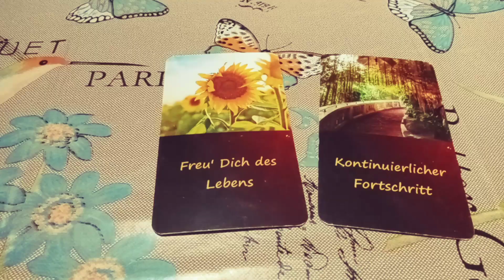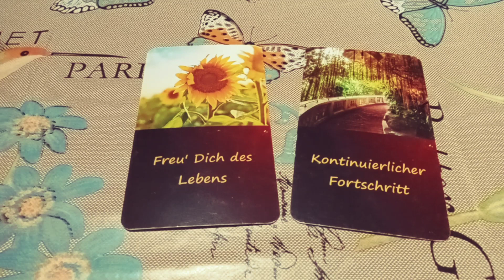Mein Weg... Ein Jahr danach... Neues kommt :)